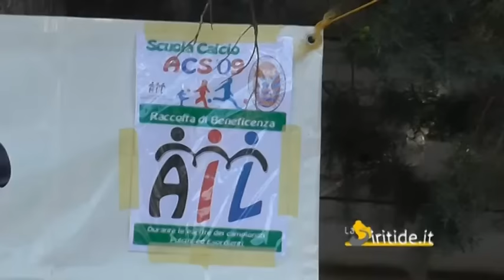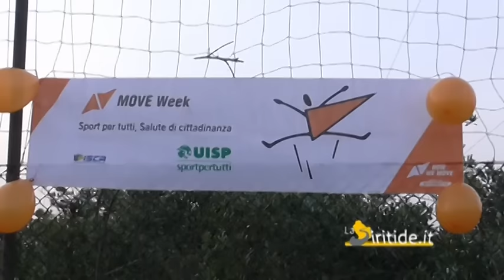L'Acs09 tra sport e solidarietà